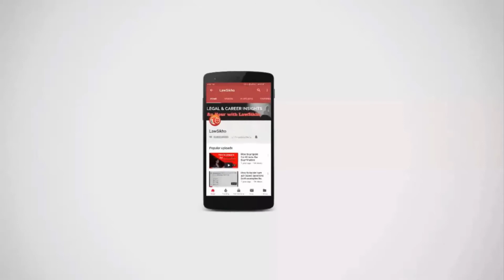How Ehtisham Ali Started Gaining Confidence I Ehtisham Ali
Crusaders at Lawsikho:
This video is about Ehtisham Ali , in this video he tells how LawSikho changed him for better and helped him , identify his goals.